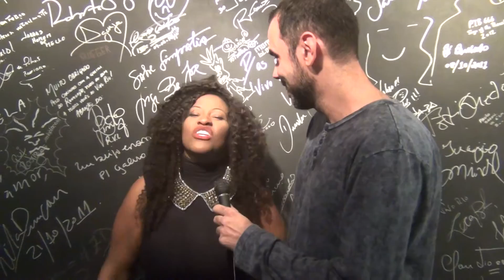Dez Minutos com VANESSA JACKSON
Logo após se apresentar para a plateia que lotou a casa de shows Vivo Rio, dia 22 de setembro de 2016, Vanessa Jackson concede entrevista a Léo Uliana, do site Dez Minutos de Arte.